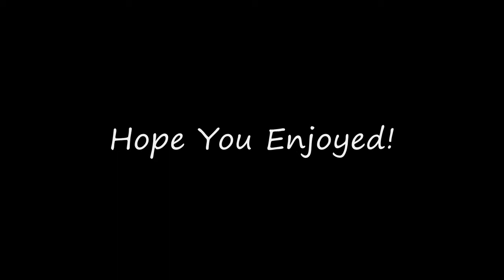Minecraft!!- (Left 4 Dead 2-DeathCraft II) Part 1